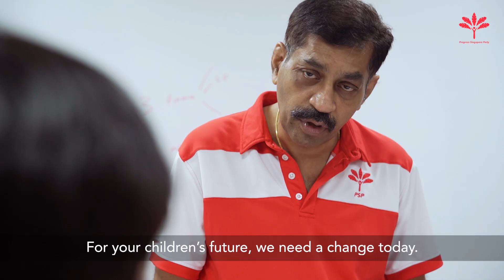Get to Know PSP's Candidates: Nadarajah Loganathan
He served the Singapore Armed Forced for 25 years and retired in Feb 2009 as a Lieutenant Colonel. Since his retirement, he pursued his passion for people development and became an adult educator. Since 2016, he has raised a team of about 50 volunteers to manage the crowd along one of the 5 Sectors during Thaipusam. The team has been supporting many other Indian events like Srangoon Light Up, 15 x Temple Consecrations, Panguni Festival in Yishun Temple, and Fire Walking.

OUR VISION
Progress with Compassion

A UNITED SINGAPORE
We envision a united Singapore, based on the principles of inclusiveness and non-discrimination. All citizens, regardless of race, religion, language, gender, place of origin, or socioeconomic status, are treated equally and with respect, and given equal opportunities in all areas of work.

We envision a compassionate Singapore, committed to reducing income inequality and readily rendering a helping hand to fellow countrymen or women who encounter calamities, disabilities, or illnesses requiring costly or prolonged treatment.

We envision a progressive Singapore which values diverse opinions and ideas, built on the foundations of accountability, transparency, and independence of the three branches of government – the Parliament, the Civil Service, and the Courts.

在二零二零年五月二十一日, 陈清木医生首次通过网上视频接见选民, 并且借此良缘介绍了新加坡最新的政党 - 即新加坡前进党。同时, 陈医生亦指出此政党成立于二零一九年三月二十八日, 而且它日益状大, 从创党初期十二位谦卑的有识之士, 至今日已经吸引了超过千位党员。

请踊跃加入前进党
欢迎大家踊跃加入, 通过前进党的网页, 申请成为 - 即首个选择是 - 党员或义工。其次则是投票代理员与监察点票代理人。

我们的愿景
宽仁为怀与国家在团结中前进

团结一致的新加坡
我们展望团结一致的新加坡并且基于包容性与非歧视的理念。所有国民, 无论种族, 言语，宗教，性别, 出生地与社会经济背景, 务必一视同仁, 同等对待与尊重。与此同时, 在所有工作领域中, 国人应享有较平等的工作机会。

我们展望一个宽容为怀的新加坡，致力于减少收入不平等，并随时为遇到灾难，残疾或需要昂贵或长期治疗的疾病的同胞们提供援助。

我们展望一个重视不同观点和多样化想法且不断进步的新加坡。政府的三个部门 – 议会，公务员以及法院都必须建立在问责制，透明度和独立性的基础上。